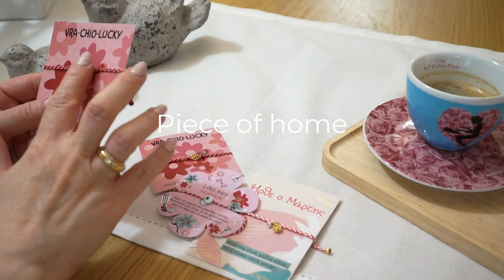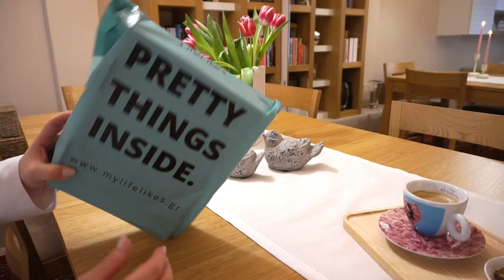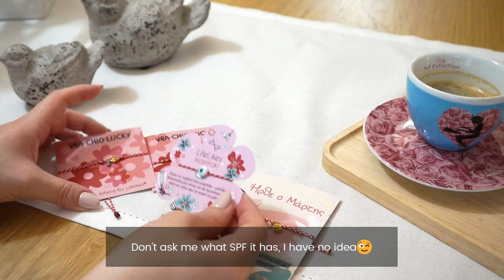Hello March🌷| Last Days of Winter | Calm morning with coffee | Cooking Pasta | Slow living at home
Please click the CC button on the video for subtitles
Hello friends and happy March 🌷
Winter is coming to an end and I hope that the optimism that spring brings will overwhelm our souls as well.

In today's story, apart from some of my thoughts that I usually share with you, I also present to you a Greek and Balkan custom of March.
I'm cooking an easy, low-cost and at the same time very tasty spinach pasta recipe, because life becomes even tastier with pasta and a glass of wine, don't you agree?

Do you have any spring traditions in your country?
I look forward to hearing about them.

I hope you enjoy the next 11 minutes.

Love, Chryssa 🤍

If you don't speak English, please feel free to write your comments in your language, with the help of Google translate I will reply.
There are no barriers to communication 😘